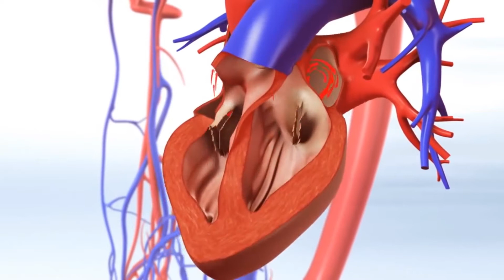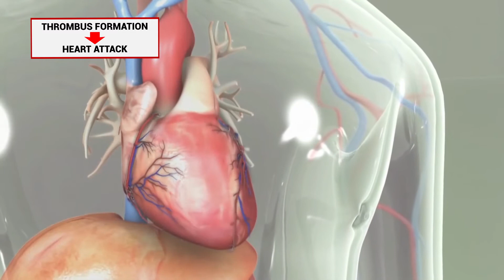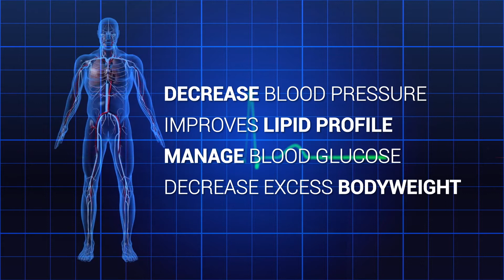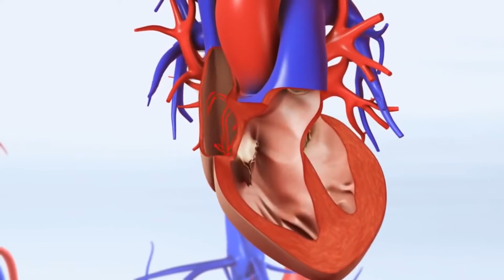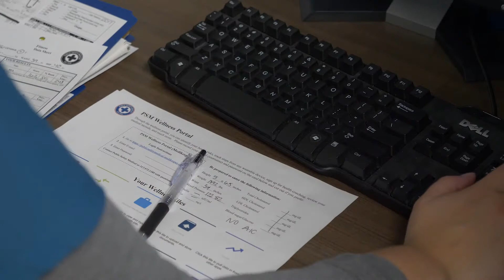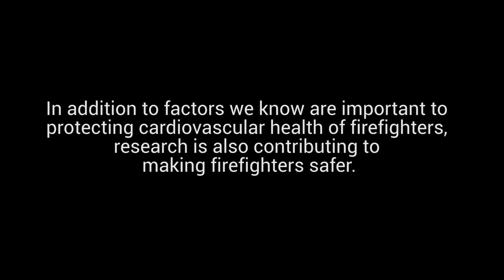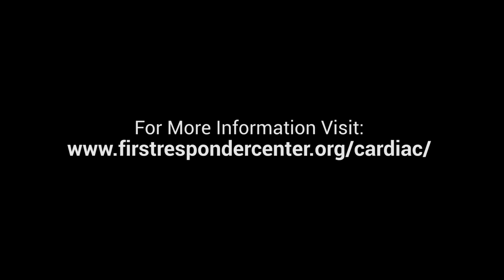The Science Behind Fire Fighter Cardiac Incidents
Cardiovascular events are the leading cause of line of duty death among firefighters.